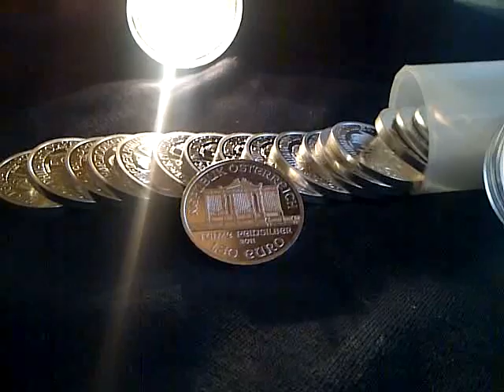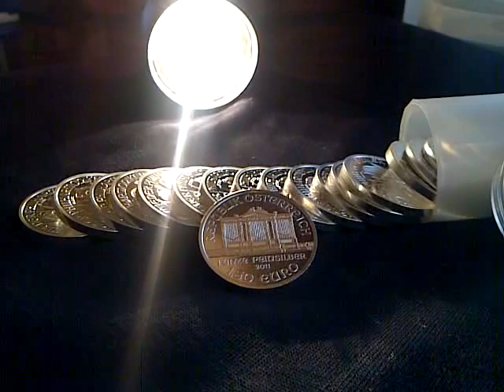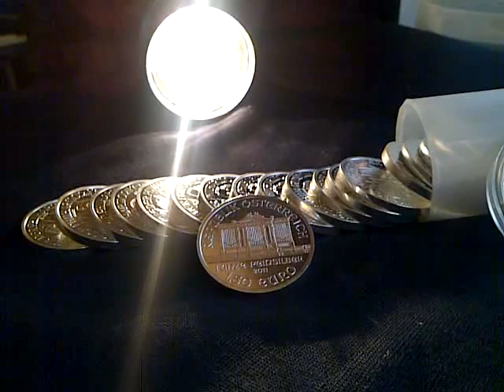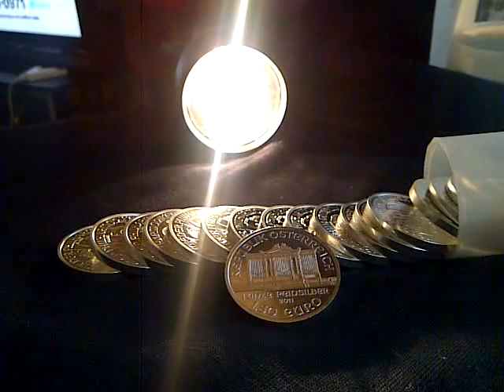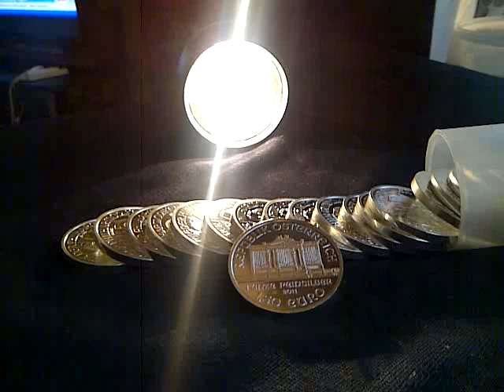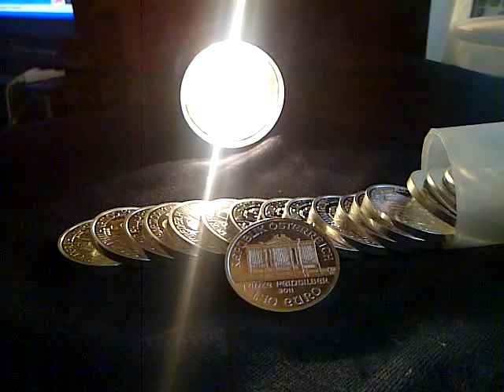15 Billion Reasons to Own Physical Silver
Here is 15 Billion Reasons to Own Physical Silver bought to you buy the monopoly people aka the bankers.

Links:
AFP /Yahoo News

and of course (S^x) = Silver to the Exponential Power. WaKe Up!